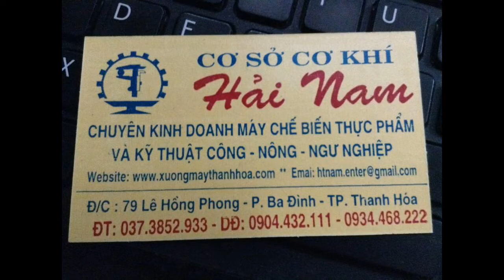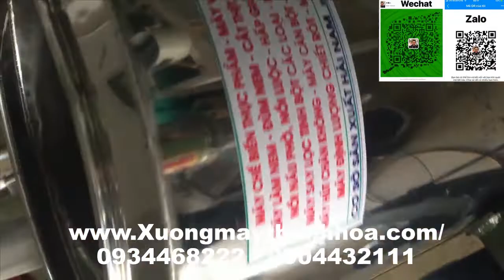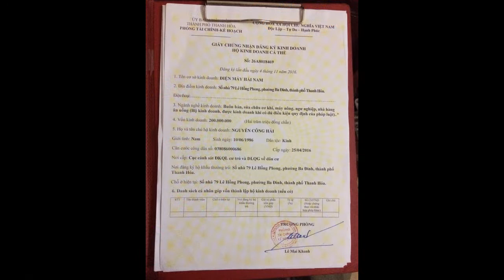Bán máy vắt chăn , quần áo thực phẩm giá rẻ. LH 0934468222 / Machine Food